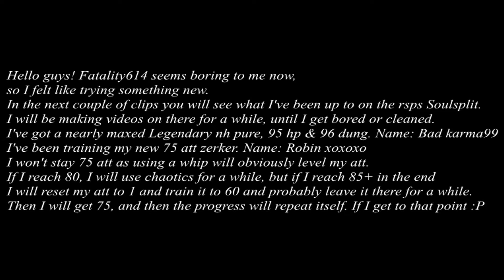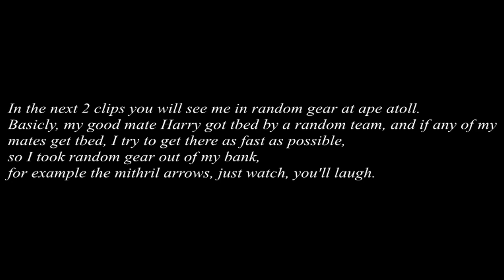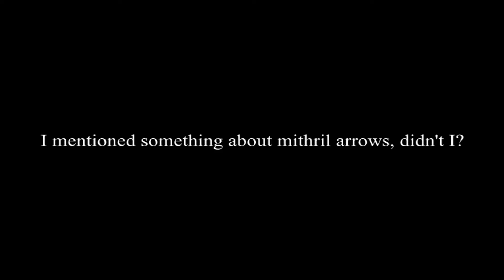Robin's Soulsplit Update/Compilation video V1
Enjoy mates :) If you have the urge to tell me what gear I should use, or if I should make a different build to make vids on, please do so :)

* Song in order:

-Blackmill Feat. Lollievox - Journey's End (Full Version)

This gameplay is not Runescape by JaGex Ltd. You can play this game